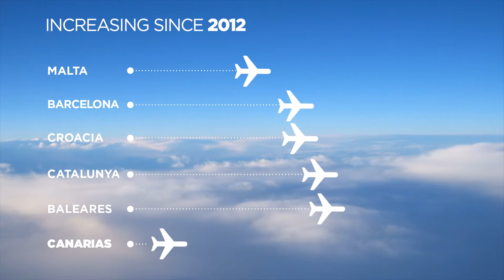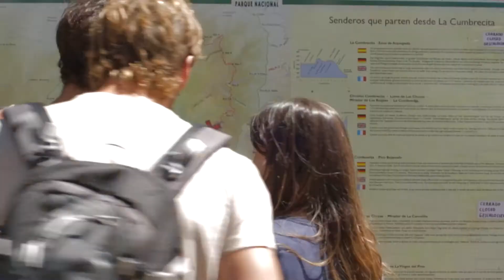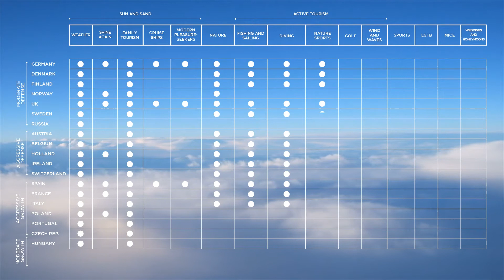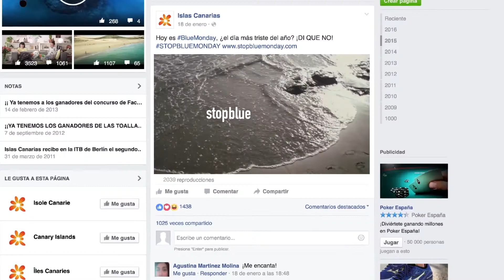EURO EFFIE 2018 - AWARD: THE CANARY ISLANDS - DEC BBDO_España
ITTA AWARDS - WORLD TRAVEL MARKET: ORO/Best digital Campaign
EURO EFFIE 2018 - AWARD: Long Term Effectiveness
Travel Mkt 2018 - AWARD: Digital Campaign of the year / Most Innovative Marketing.
PREMIOS EFICACIA 2017 - ORO:  Estrategia más Innovadora .